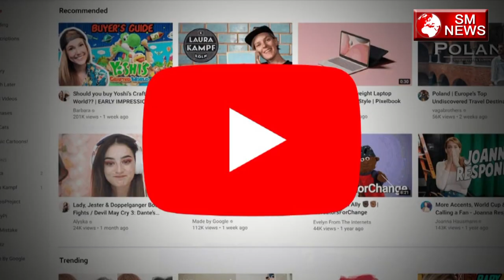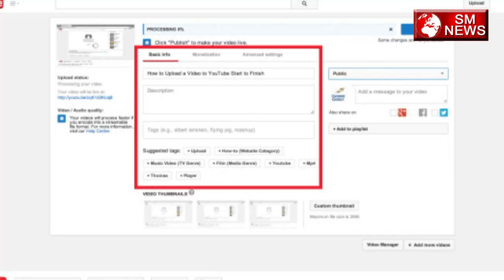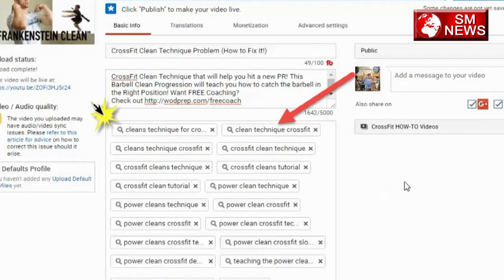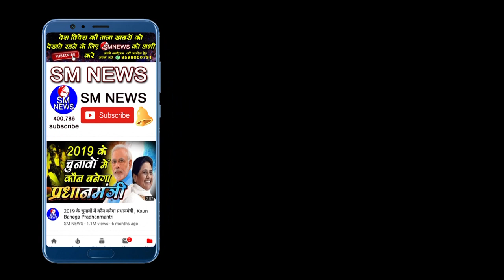यूट्यूब पर चल रहे ये वाले चैनल होंगे बंद